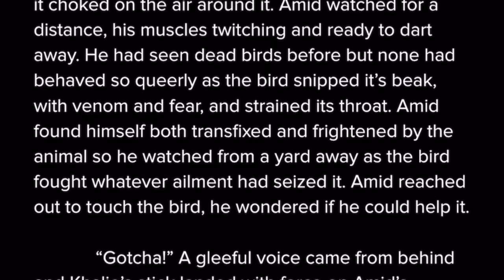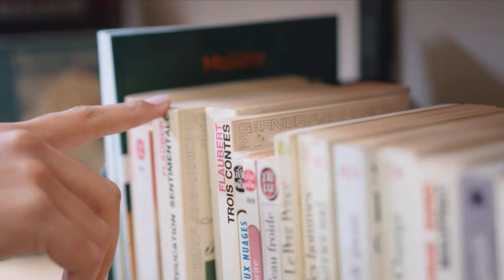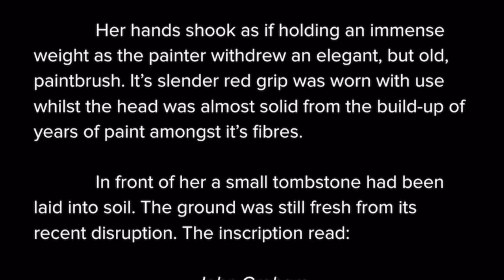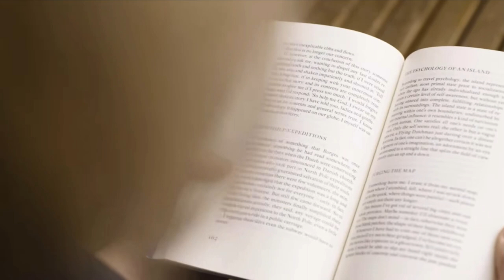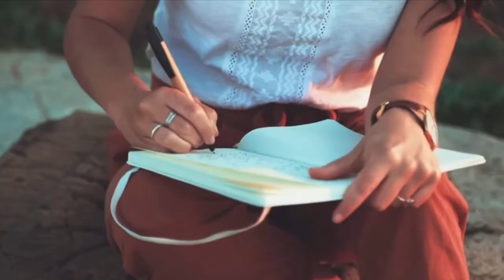They're not a waste of time│Don't forget your trunk novels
In this video Tom discusses trunk novels and how they can be incredibly useful for any writer